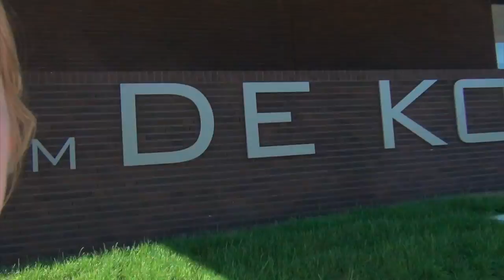VLOG FAY | WKK Nederlandse volleybalmannen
De eerste vlog van Fay, gemaakt tijdens de WK kwalificatiewedstrijd van de Nederlandse volleybalmannen tegen Griekenland op 28/05/2017